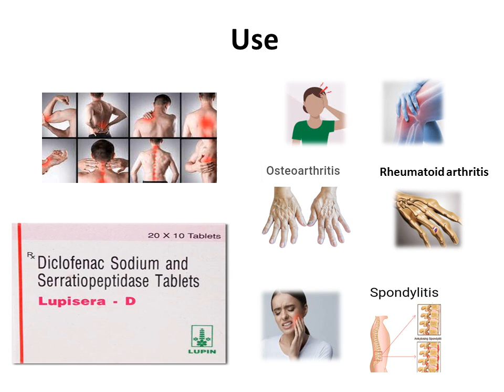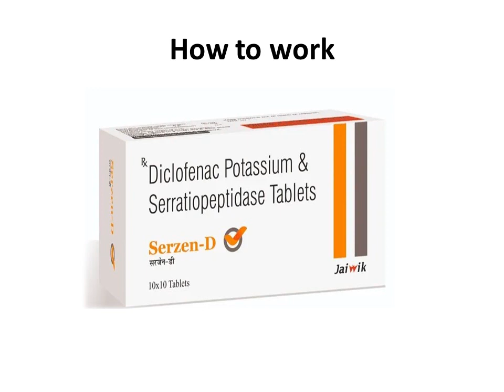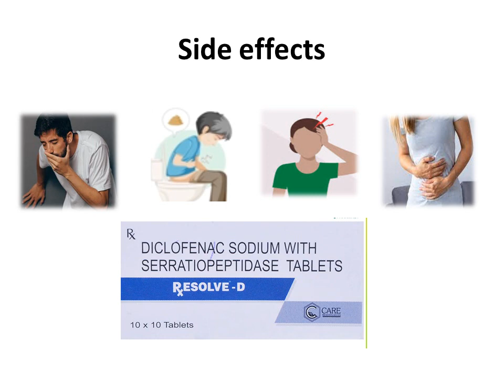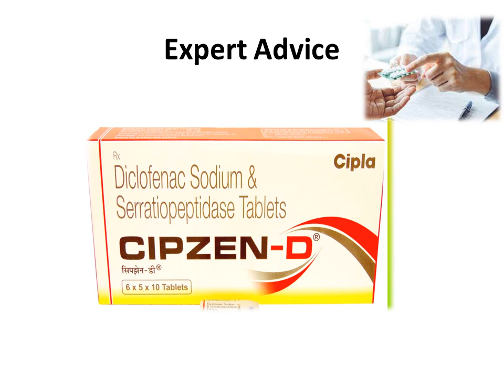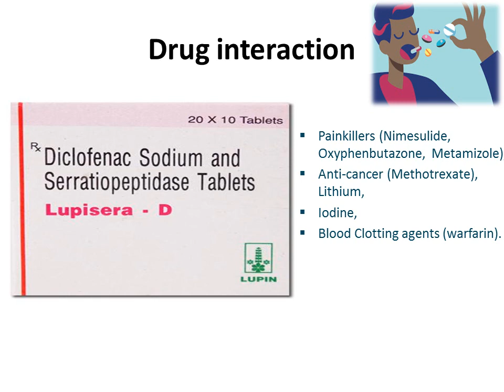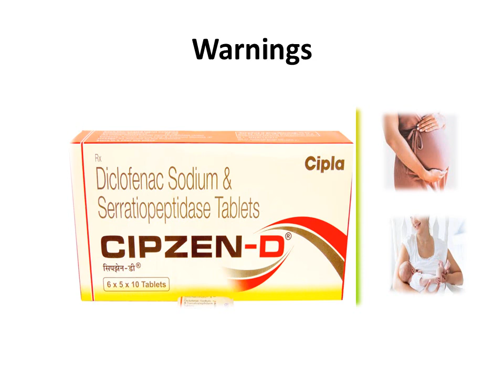Diclofenac sodium and Serratiopeptidase Tablets use full review in hindi | Tablet For swelling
Diclofenac + Serratiopeptidase Uses
Diclofenac+Serratiopeptidase is used for pain relief.

How Diclofenac + Serratiopeptidase works
Diclofenac + Serratiopeptidase is a combination of two medicines: Diclofenac and Serratiopeptidase. Diclofenac is a non-steroidal anti-inflammatory drug (NSAID) which works by blocking the release of certain chemical messengers in the brain that cause pain and inflammation (redness and swelling). Serratiopeptidase is an enzyme which works by breaking down abnormal proteins at the site of inflammation and promotes healing.

Common side effects of Diclofenac + Serratiopeptidase
Nausea, Vomiting, Diarrhea, Dizziness, Headache, Vertigo, Dyspepsia, Abdominal pain, Flatulence, Decreased appetite, Increased transaminase level in blood, Rash.

EXPERT ADVICE FOR DICLOFENAC + SERRATIOPEPTIDASE
This combination medicine helps relieve pain and inflammation.
Take it with food to avoid getting an upset stomach.
Take it as per the dose and duration prescribed by your doctor.
It may cause dizziness and sleepiness. Do not drive or do anything that requires mental focus until you know how Diclofenac + Serratiopeptidase affects you.
Avoid consuming alcohol when taking this medicine as it may cause excessive drowsiness and increase the risk of liver damage.
Your doctor may regularly monitor your kidney function, liver function and levels of blood components if you are taking this medicine for long-term treatment